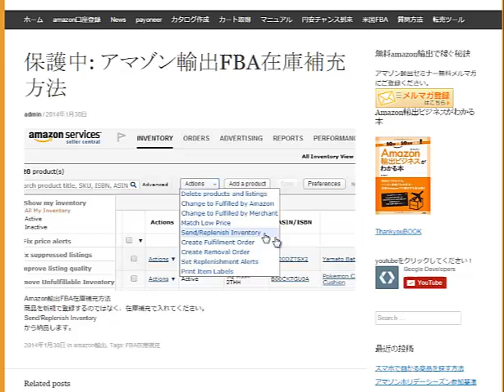アマゾン輸出FBA在庫補充方法 輸出ビジネスノウハウ